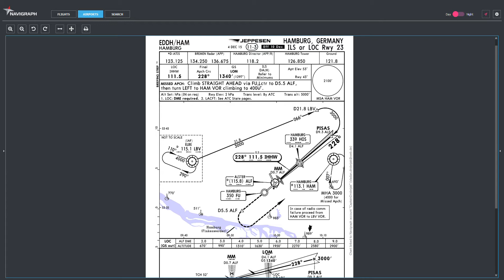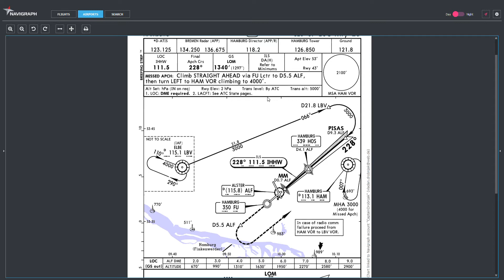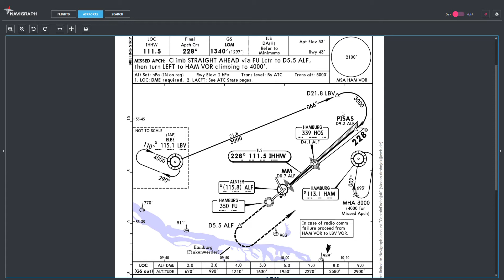IVAO Vorbereitung (Holding & Missed Approaches ) #2 | Captain Drobnjak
Willkommen zum Vorbereitungstutorial für den Finalen IVAO Flug. Heute erkläre ich euch wie ihr in der Theorie Holdings und Missed Approaches durchführt. Hierfür verwende ich Payware charts von Navigraph.